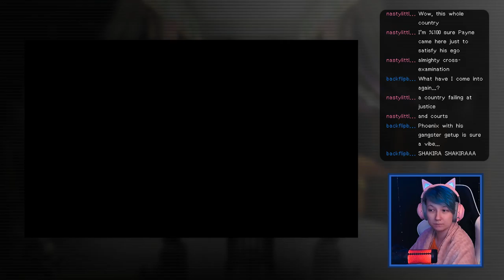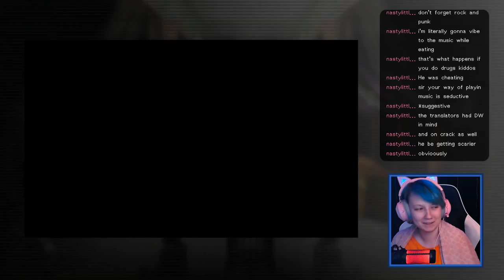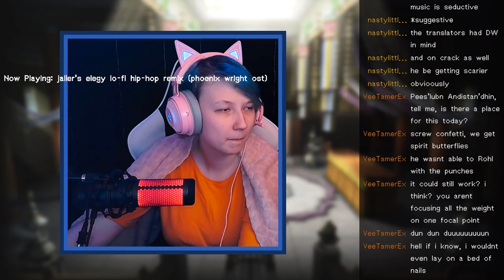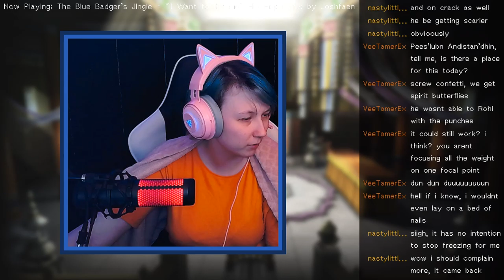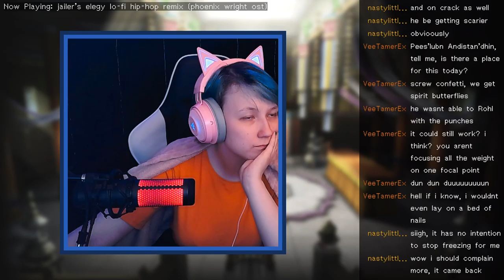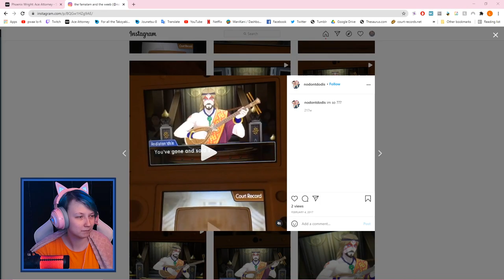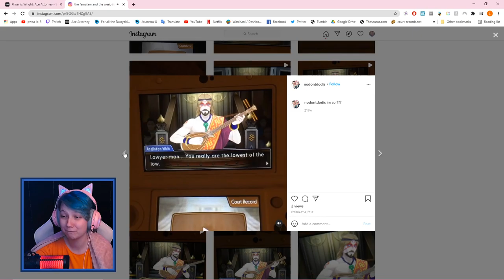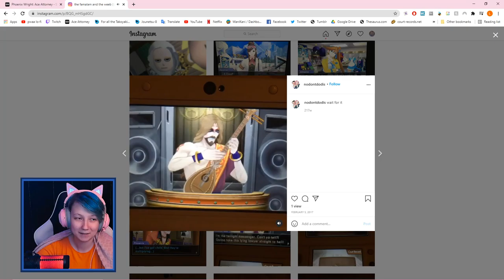PW:AA - Spirit of Justice | The Foreign Turnabout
chapters:
00:00:00 intro
00:11:19 stream starts
00:13:13 The Foreign Turnabout: Trial, Day 1
03:43:55 wrap-up